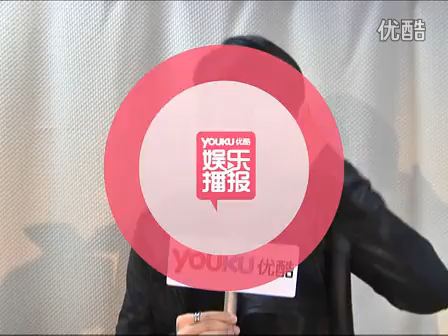魏晨演唱会依旧神秘 即将上演精彩音乐桥段